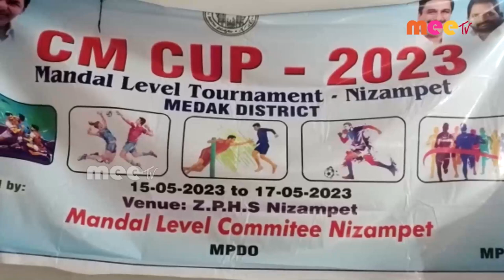సీఎం కప్ బహుమతులు